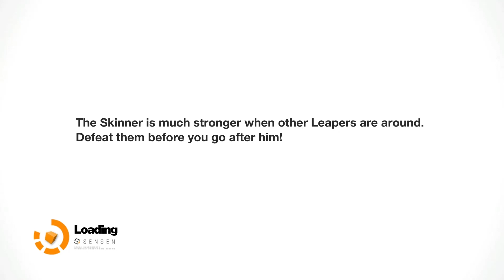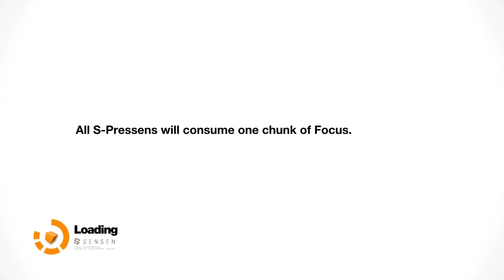Wyntr Loves| Remember Me |9| Minefield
Remember Me features platforming, exploration and melee combat. The game introduces the mechanic of 'memory remixing': entering and rearranging a target's memories to manipulate them. Players accomplish this by replaying a memory and modifying details to change the target's recollection of the outcome. Another key mechanic of gameplay is stealing memories from certain targets and using points called Remembranes to replay the memory in real-time: this is often needed to proceed through the game or avoid hazards otherwise hidden from the player. When the player is low on health, the screen will glitch until a sufficient amount of health is regained.